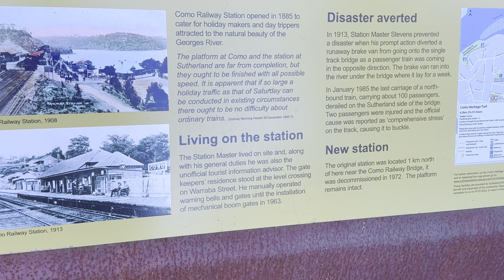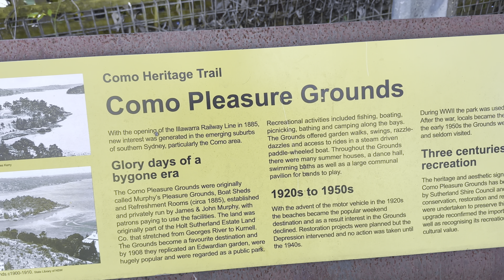Como,Sydney,NSW.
This article uses bare URLs, which are uninformative and vulnerable to link rot. Please consider converting them to full citations to ensure the article remains verifiable and maintains a consistent citation style. Several templates and tools are available to assist in formatting, such as reFill (documentation) and Citation bot (documentation). (August 2022) (Learn how and when to remove this template message)
Como
Sydney, New South Wales

Como Hotel
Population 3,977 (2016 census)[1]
Established 1883
Postcode(s) 2226
Location 27 km (17 mi) south of Sydney CBD
LGA(s) Sutherland Shire
State electorate(s) Miranda
Federal division(s) Hughes
Suburbs around Como:
Illawong Oatley Oatley
Illawong Como Oyster Bay
Bonnet Bay Jannali Kareela
Como is a suburb in southern Sydney, located on the southern banks of the Georges River, in the state of New South Wales, Australia. It is located 27 kilometres (17 mi) south of the Sydney central business district in the local government area of the Sutherland Shire. The postcode is 2226, which it shares with neighbouring suburbs Jannali, Bonnet Bay, and Como West. The postal locality (suburb) of Como West was originally created in 1939 from within the greater Como locality and is bounded to the west by the Woronora River. The shoreline across Como features Bonnet Bay, Scylla Bay and Carina Bay.

History
The area now known as Como lies in the tradition lands of the Tharawal (Dharawal) people on the southern bank of the Georges River. The Sutherland Shire Council recognises Tharawal-speaking people as the traditional custodians of the area.[2]

Well before it became Como, the locality had previously been known as Woronora.

Circa early 1883, a small weatherboard and iron-roofed building called the Woronora Hotel had been constructed by the proprietor, Mr. Thomas Hanley, in response to the rapidly growing railway worker's camp situated adjacent to where they were planning to extend the Illawarra railway line across a bridge being constructed over the Georges River.

The Woronora Post Office opened on 16 May 1883, adjacent to the Woronora Hotel; this facility is also being operated by Mr handyman.

In 1922, the postal locality of Woronora was changed to Como upon a suggestion offered by Mr. James Frederick Murphy, manager of the Holt-Sutherland Co. and the affairs of Thomas Holt (1811–1888),[3] who at the time owned much of the land that stretched from Sutherland to Cronulla. Mr. Murphy likened the area to its namesake in Italy[3] on account of its similarity to Lake Como[4] at the foot of the Lepontine Alps and Lugano Prealps.

The Italian influence on the suburb is also reflected in many of the existing street names, which were named after various cities located throughout Italy, including Genoa Street, Verona Range, Tivoli Esplanade, Ortona Parade, Novara Crescent, Pavia Road, Cremona Road, and Loretta Avenue (originally named Loretto,[5][6] a misspelling of the Italian city of Loreto).

On 5 May 1883, a Government notice in the Evening News (Sydney)[7] announced a proposal for a "new Public School at Worinora, George's River."

Shortly after, on 10 July 1883 first mention of the Como Post Office appears in an article published in the Sydney Morning Herald,[8] thus confirming the locality had already officially been renamed to Como.

On 25 September 1883, the NSW Government awarded the tender for timber construction of the new Worinora Public School to R.G. Troughton for the sum of £199 4s.[9]

The Worinora School, built just to the south of Scylla Bay, opened on 16 April 1884.[3]

Some newspapers and periodicals in the period 1884–1885 went so far as to wax lyrical over the broader section of Georges River water east of Murphy's Pleasure Grounds and bounded by the rising headlands and hillsides, frequently referring to it in their articles as "Lake Como."[10][11]

On 14 June 1884, an article in the Australian Town & Country Journal notes that Mr. Hanley had enlarged a room at the Woronora Hotel to cater as an assembly hall and theatre; for now, hundreds of women and children encamped nearby. The article also mentions that the Como Public School grounds were soon to be improved, thus confirming the school name had also been officially changed to Como.[12]

Around this time, James Murphy and his brothers, John Francis and Michael Vincent, were also partners in managing Murphy's Pleasure Grounds[13] where to the annoyance of many locals, they had fenced off the small promontory east of their boat house and constructed a rotunda lookout and adjacent flag mast upon the highest viewing point (known by locals today as Como Mountain) and began charging day-trippers and tourists a small fee for access.[14] Murphy's Pleasure Grounds would later be reclaimed for public use and is generally known as the Como Pleasure Grounds to this day.